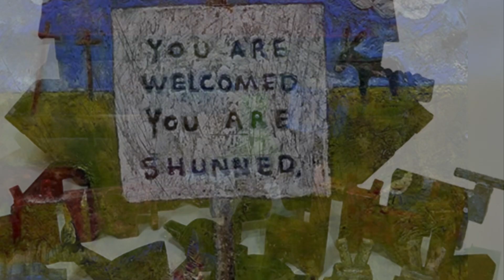Larry Calkins at Rice Polak Gallery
A virtual preview of works by artist Larry Calkins showing at Rice Polak Gallery